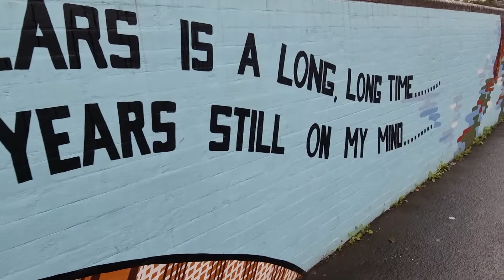Redfern ~ Walking Inner City Sydney Neighbourhood .